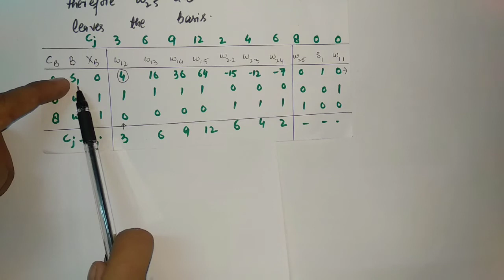Separable Programing Problem English explanation Operation research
Separable programing is one of the indirect methods used to solve non-linear programing problem . Separable programing is useful in solving those NLPP in which the objective function and constraints are separable.
In this video we had discuss to obtain an approximate solution for any separable problem by Linear approximation and the simplex Method of Linear Programing

If you want to watch this video in Hindi